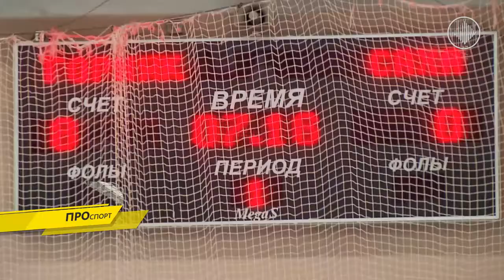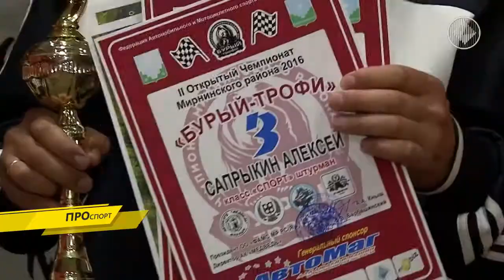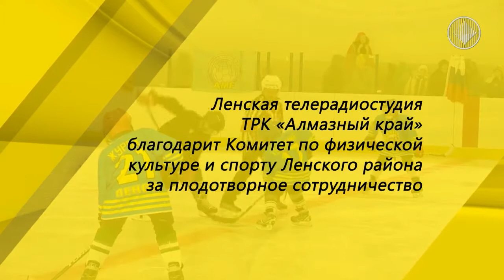ПРОспорт 8 выпуск Ленск